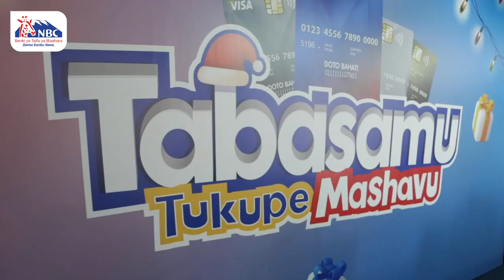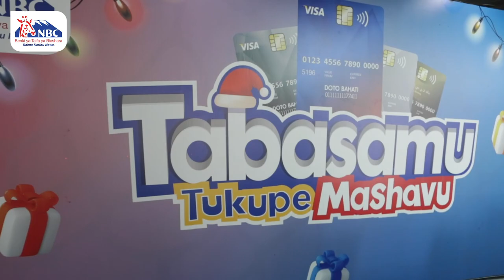NBC Tanzania | Waliotabasamu Wametangaziwa Mashavu Yao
𝐖𝐚𝐥𝐢𝐨𝐭𝐚𝐛𝐚𝐬𝐚𝐦𝐮 𝐖𝐚𝐦𝐞𝐭𝐚𝐧𝐠𝐚𝐳𝐢𝐰𝐚 𝐌𝐚𝐬𝐡𝐚𝐯𝐮 𝐲𝐚𝐨!

Wateja wanaotumia NBC Visa Debit Card, mawakala waliofanikiwa kuwafungulia akaunti wateja wengi na macashier walioweza kupitisha miamala mingi kupitia mashine zetu za POS. Kaa karibu na kurasa zetu za mitandao ya kijamii kufahamu majina ya washindi wetu wote.